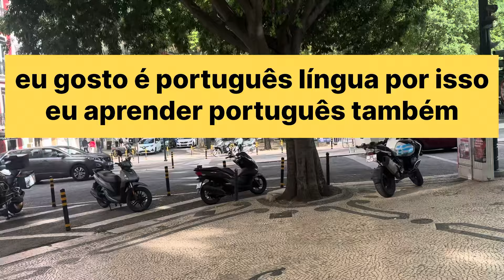How to find job in Portugal | Portugal mein jobs kaisy Talaash Karen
How to find job in Portugal and how is the current situation in Portugal for jobs
Best of luck and try your luck